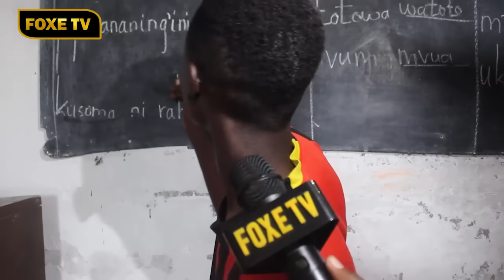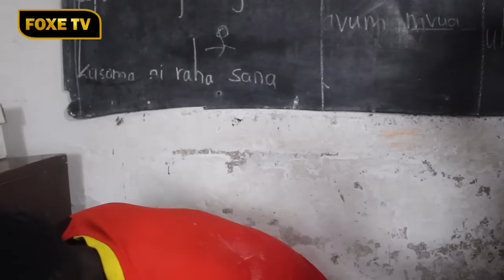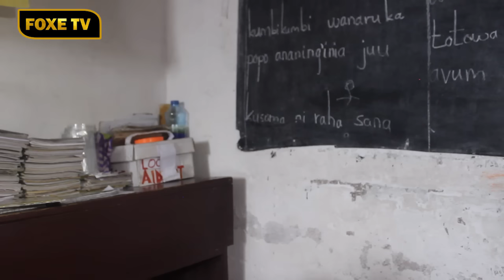HAMIS kijana wamiaka 17 MAMA ANANIPA NYONYO na KISS TUKILALA simtaki BABA